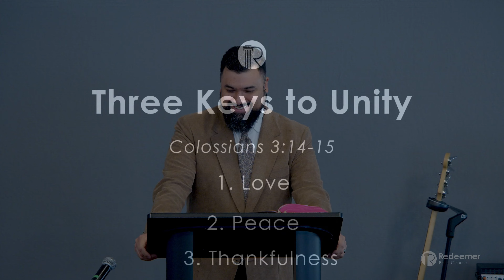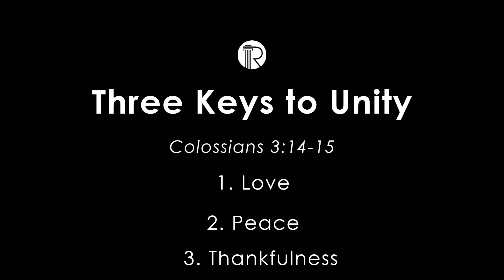Colossians | Three Keys to Unity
1. Love
2. Peace
3. Thankfulness